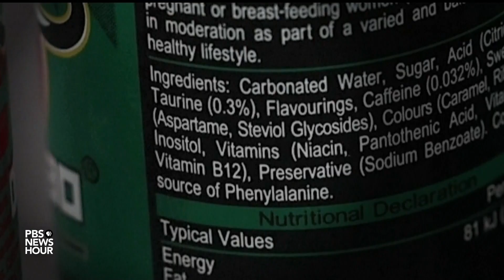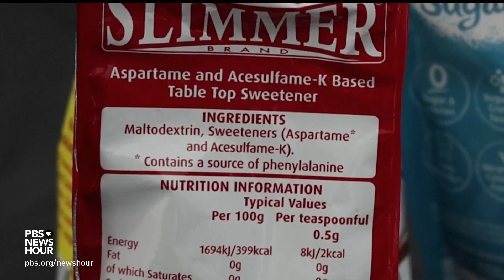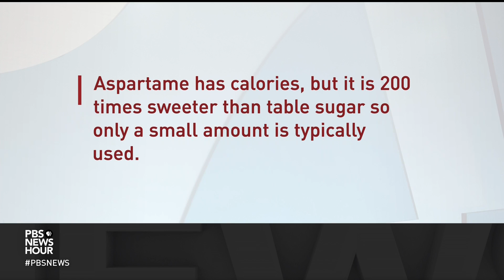Why aspartame is listed as a possible carcinogenic by World Health Organization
The World Health Organization has classified the artificial sweetener aspartame as possibly carcinogenic to humans. That has led to some concerns and confusion about the risks. Besides diet sodas, aspartame can also be found in a variety of foods, including breakfast cereals, chewing gum and some desserts. Geoff Bennett discussed more with Allison Aubrey of NPR News.